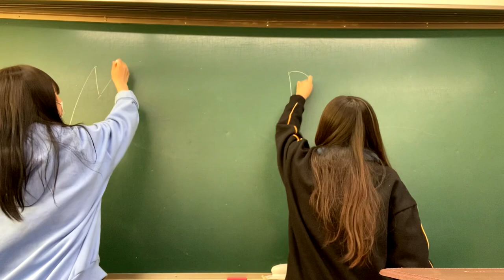[메가스터디x멍청혜원] 2022 메가패스 챌린지! 요즘 고딩이 기말고사 준비하는 방법φ(゜▽゜*)♪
멍청혜원이이 여기서 왜 나와...?😆
2022 메가패스 챌린지에 유튜버 멍참혜원님도 참여 つ ◕_◕ ༽つ

요즘 고딩이 기말고사 준비하는 방법! 지금 바로 확인 ㄱㄱ

친구들이랑 놀든 운동을 하든 우리 일상 모든 것이 complete me!
2022메가패스 챌린지 참여만 해도 문상 1만원 드림😍